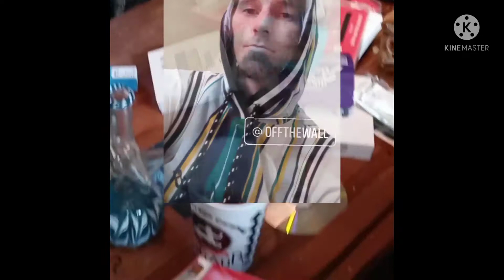lyricalli kush cuz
drum beat lyrics